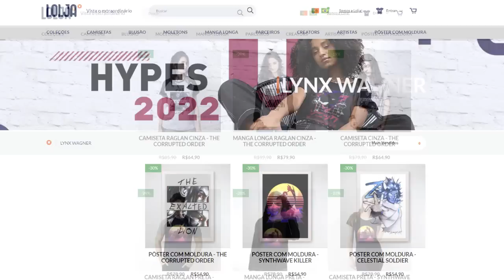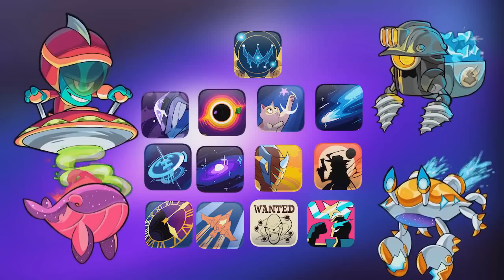TUDO do novo PASSE DE BATALHA + DATA de LANÇAMENTO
► Vídeos Segunda, Quarta e Sexta as 18:30

Canal de jogos + Canal de Cortes!

Mais sobre Brawlhalla!